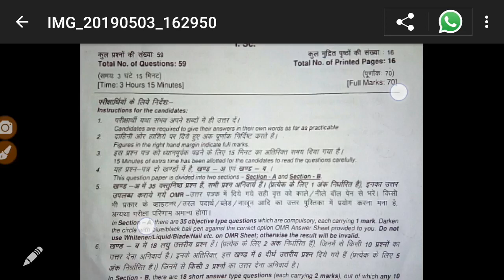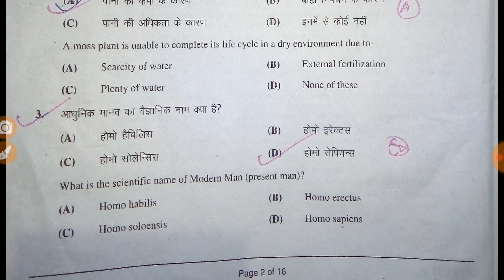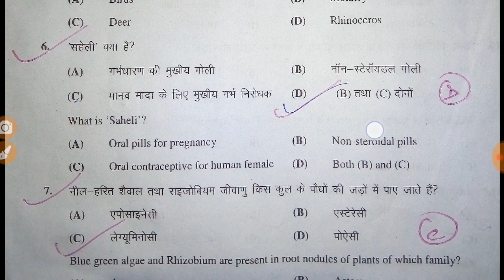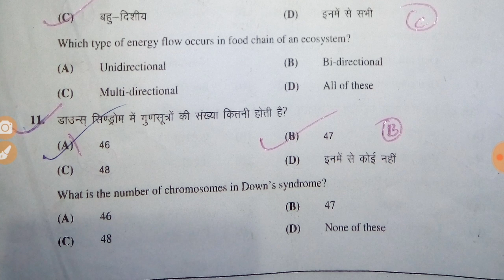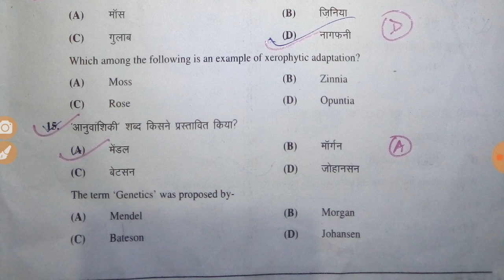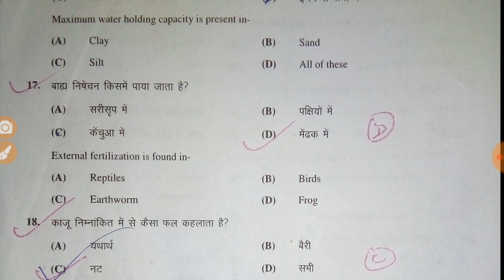Bihar Board 12th Biology compartmental special objective answer 2019 - Samrat Sir